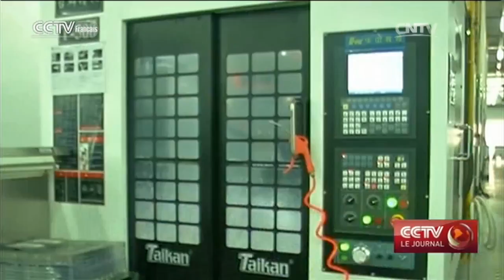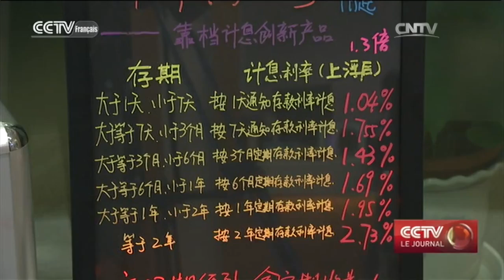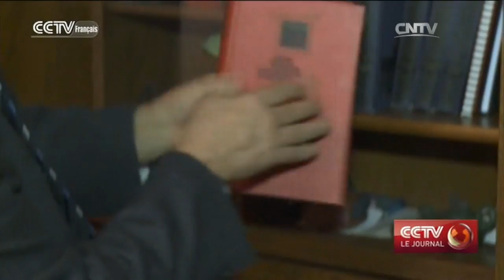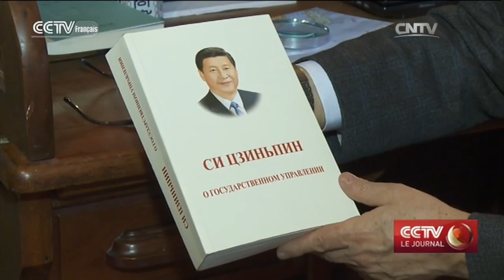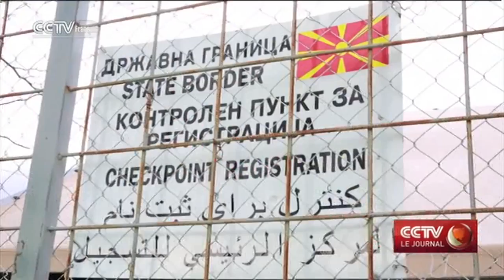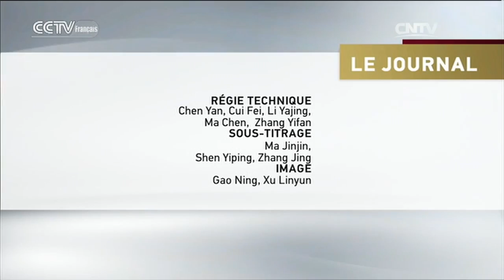CCTV Le journal 21h 03/05/2016，présenté par：Elsa Suru-Yang